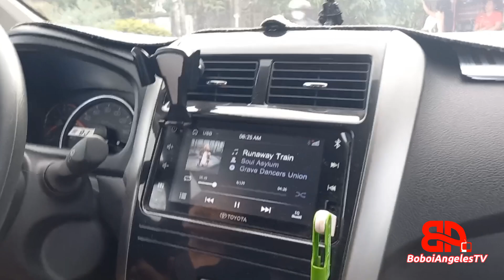TRAVELLING TO OLANGO | Forever Homes | Road Trip | Island Hopping